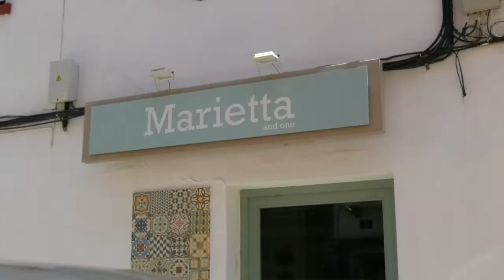Noticia Ya se permiten las rebajas sin aglomeraciones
DESDE ESTE LUNES SE PERMITEN LAS REBAJAS EVITANDO LAS AGLOMERACIONES EN LOS ESTABLECIMIENTOS